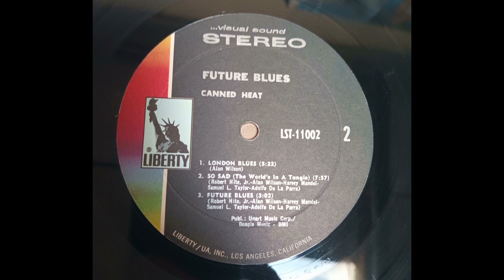Canned Heat; So Sad The World Is In A Tangle